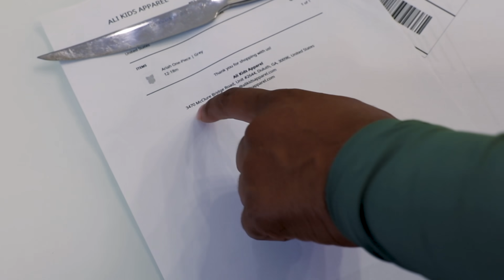Vlog 2 - Starting Over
Hey Huntys, In today's vlog I took the kiddies swimming, I opened up Ali Kids Apparel product, I attended an all white event, and more.

Be sure to check out Ali Kids Apparel for the little once. From Ages 0-7years old and we ship worldwide hunty

SEND US MAIL ✉️
LaToya Forever
3035 Stone Mountain
Lithonia, GA
30058
USA